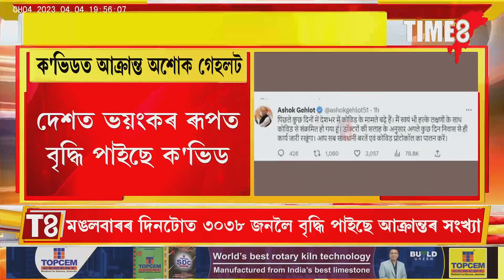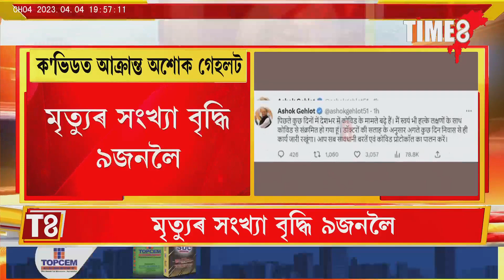ক'ৰোণাত আক্ৰান্ত ৰাজস্থানৰ মুখ্যমন্ত্ৰী অশোক গেহলট।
ক'ৰোণাত আক্ৰান্ত ৰাজস্থানৰ মুখ্যমন্ত্ৰী অশোক গেহলট। প্ৰাক্তন মুখ্যমন্ত্ৰী বসুন্ধৰা ৰাজে সিন্দিয়াও আক্ৰান্ত ক'ৰোণা। টুইটযোগে ঘোষণা